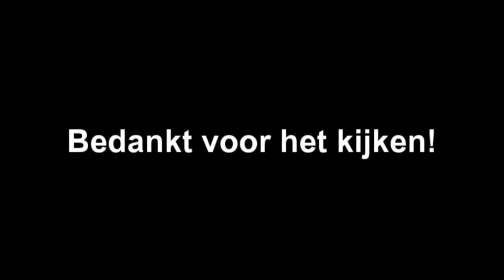DE NIEUWE KELDER - MINECRAFT SURVIVAL #9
➤ [BESCHRIJVING] -